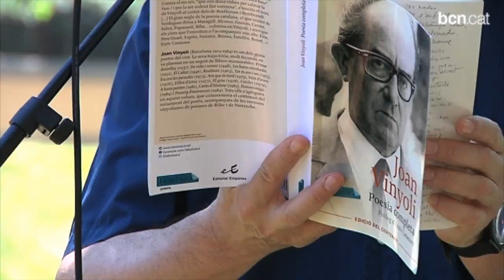Homenatge a Joan Vinyoli a Sarrià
Barcelona, Begur i Santa Coloma de Farners s'han unit per homenatjar el poeta català Joan Vinyoli. Al jardins que porten el seu nom, a Sarrià, s'hi han plantat un garrofer procedent de Begur i una alzina surera de Santa Coloma de Farners per representar els tres municipis que van format part de la vida i obra del poeta Joan Vinyoli.